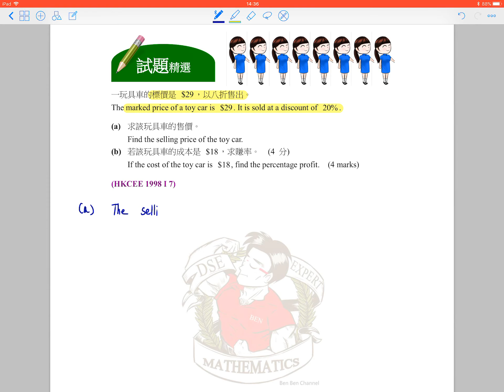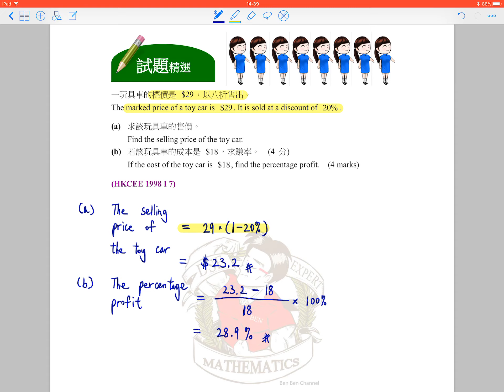BenBenChannel - HKCEE Mathematics 1998 Paper 1 Q.7